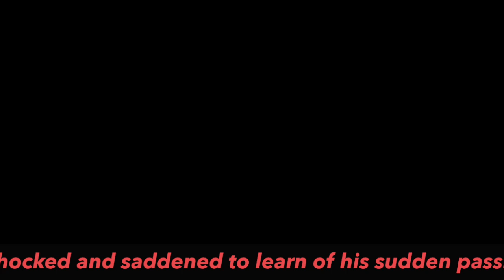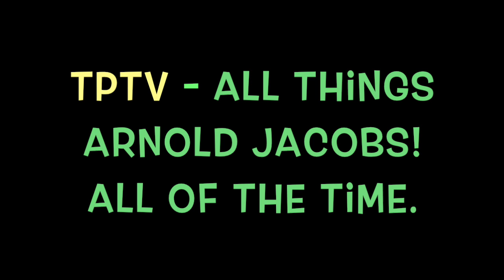TPTV - Lew Soloff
Trumpet jazz artist, Lew Soloff was in his 20s when he first began studies with Arnold Jacobs. He was referred to Jacobs by fellow trumpeter, Vincent Penzerella. The aging process and breathing more efficiently was covered, as well as the concept of two trumpets – one in the head and one in the hand: Listen to the one in the head. Mouthpiece practice. Use your imagination more. Copy/imitate great artists while you are playing. Communicating with your body using simple commands. Keep it simple. Backwards “oh”. Soloff discusses and demonstrates in detail the breathing studies that Jacobs taught him. Develop that skill away from the horn so when you go back to the trumpet you can concentrate on the music, not the body. Play tunes on the mouthpiece, not drill studies. When you play, you teach. While you are playing only think of the music. Analyze what you do after you’re done playing. For Soloff, Jacobs advised not more than 33% of your practice should be technical. The remaining should be musical. Nobody teaches anybody anything. The role of the teacher is to inspire the students to teach themselves. Herseth said to him “If the musical motivation is high enough and the respiration is correct, a person can play anything” and “One note is worth a thousand words.” More stories about Herseth lessons involving concept, imitation, and individualistic musical approach. Mr. Soloff demonstrates conceptual playing on the mouthpiece and the trumpet. Soloff credits what he learned from Jacobs as the reason he was still able to play at age 70.